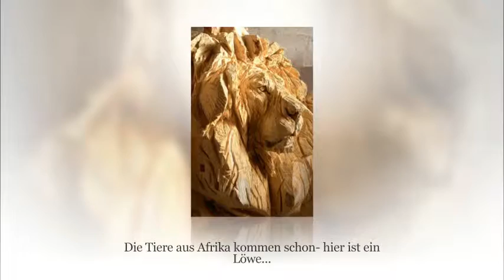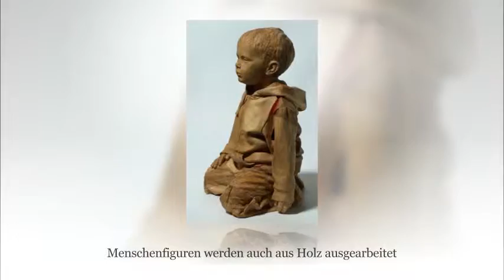Holzschnitzerei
Holzschnitzerei ist schön und praktisch! Genießen Sie dieses Video!